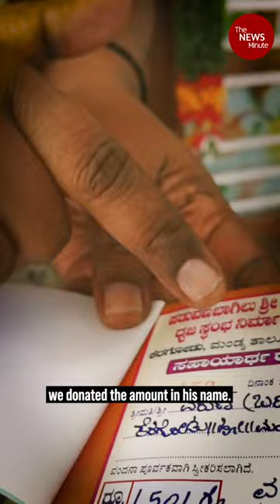A Hanuman flag has become an issue of polarisation in Karnataka.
The Bajrang Dal has warned of a massive protest if a Hanuman flag is not hoisted again. In this week’s ‘No Filter’ show, we travelled to Mandya.